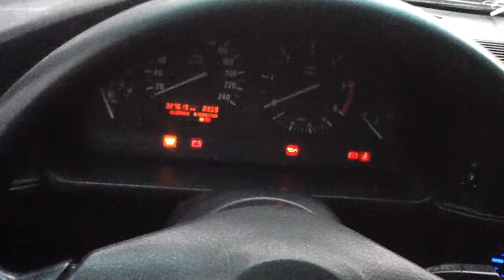bmw e34 tds треск